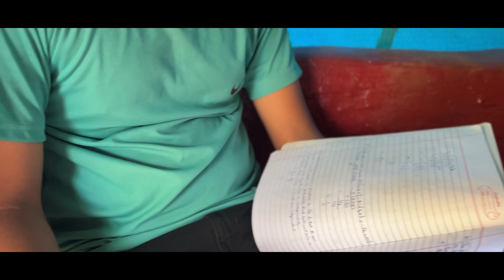Devak Xinnonaka - Singer: Alfred Rose || Lyrics: Hortencio Pereira || Music: Mariano Rodrigues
Title: DEVAK XINNONAKA

Singer: Late ALFRED ROSE
Lyrics: HORTENCIO PEREIRA
Music; Late MARIANO RODRIGUES

Recorded at: WHITNEY STUDIO - Mumbai
Mixed & Mastered by: SURESH
Videography & Edited by: ARVIN SHIRODKAR - Curchorem

Special Thanks To: LEO De CHINCHINIM - Goa/London, UK

ACTORS:
DENIKA MASCARENHAS
DRINA PINTO
VALESKA PINTO
VAIBHAV MIRAJKAR
GOPAL DESSAI
RACHELLE FERNANDES
FREYA FERNANDES
MELVIC COLACO
JOEL BARRETO
KISTOD PINTO

Location: PERI-UDAK, SANVORDEM, GOA